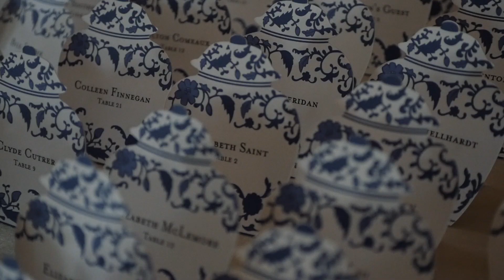It was a dream of Molly's dad to be able to walk her down the aisle!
Video 301 of 365:

Molly + Max | Belle Meade Plantation Nashville, TN Wedding